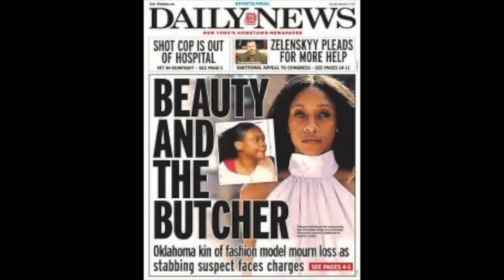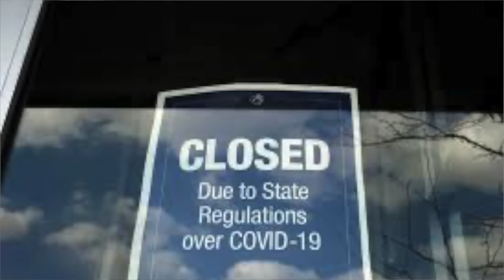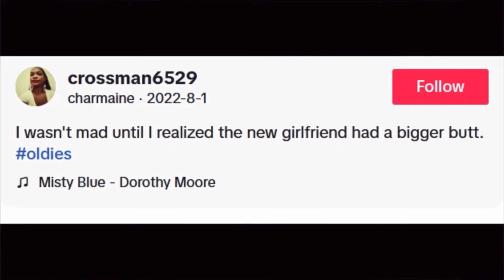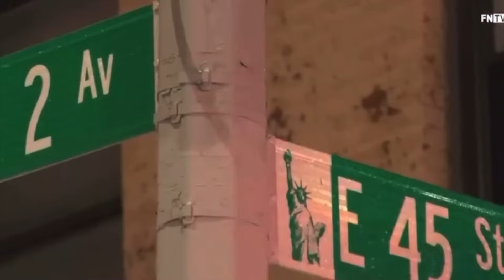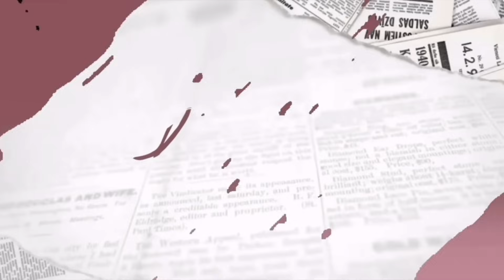The Roommate From Hell : Victoria Goode + they Ignored her complaints + She Spoke to demons?